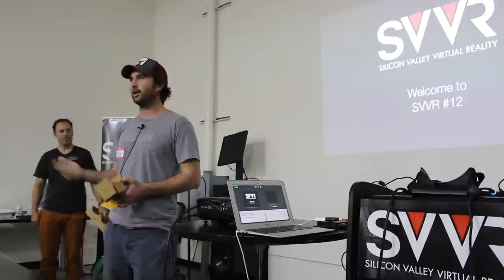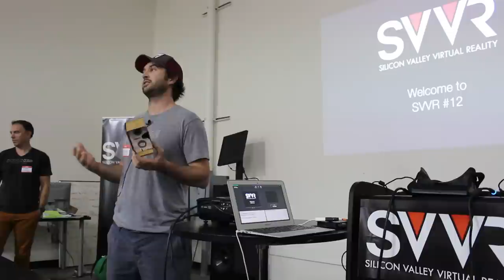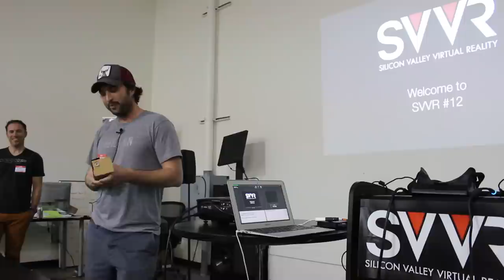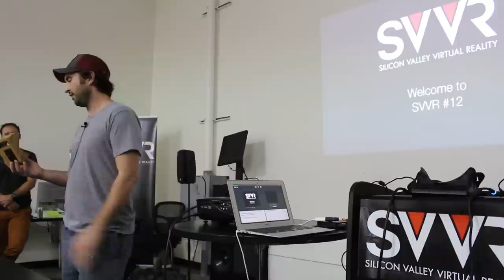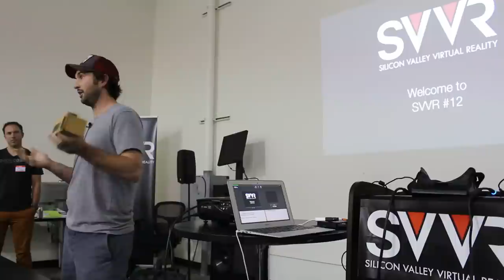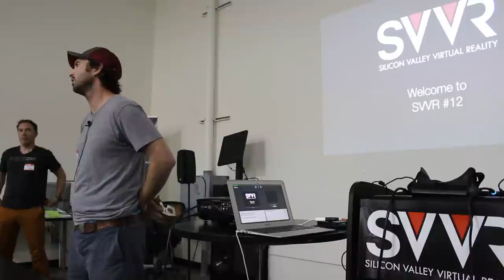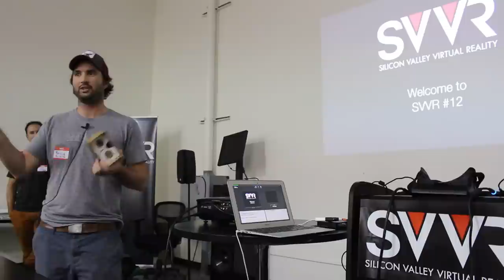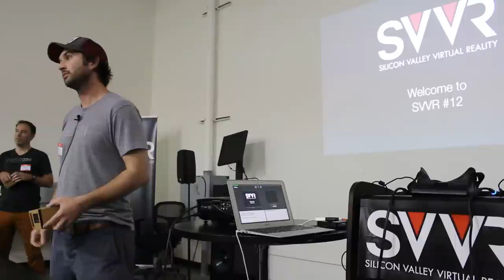Silicon Valley VR meetup 12 - DODOcase